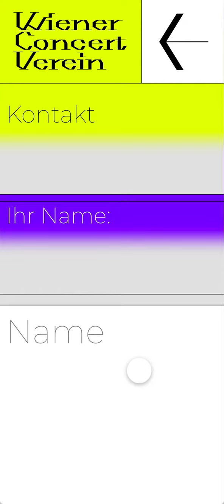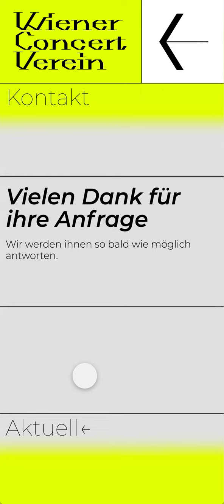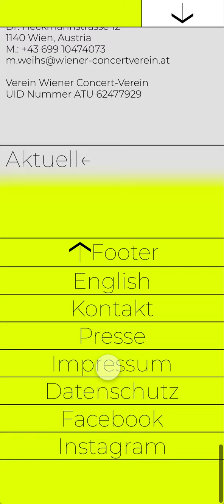Diplomarbeit 2020 Wiener Concert Verein Website Prototyp Demo - Vertikal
Diplomarbeit „Da Capo“ — Redesign der CI des Wiener Concert-Vereins
Ausgeführt an der Höheren Graphischen Bundes-Lehr- und Versuchsanstalt Wien im Schuljahr 2019 / 2020 von:

Jakob Sohm 5BHGK - Grafikdesign und Website
Patrick Green 5AHMNF - Porträtfotografie
Luca Laimer 5AHMNF - Architekturfotografie
Talya Lea Goldberger 5AHGK - Grafikdesign und Drucksorten